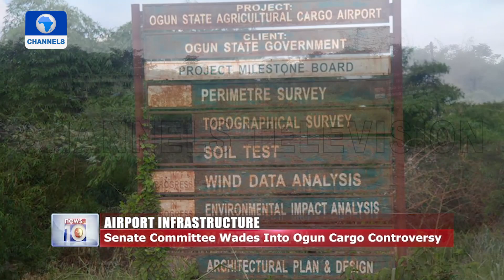Senate Cmtte' Wades Into Ogun Cargo Controversy